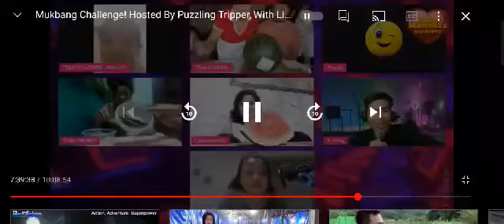Pakwan and Okra Mukbang Challenge! Congratulations Team Siblings!